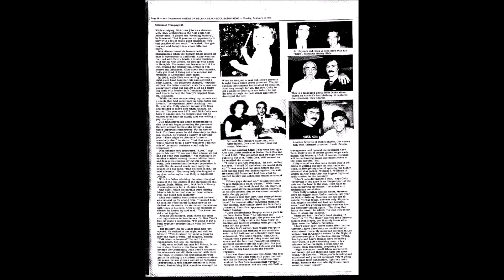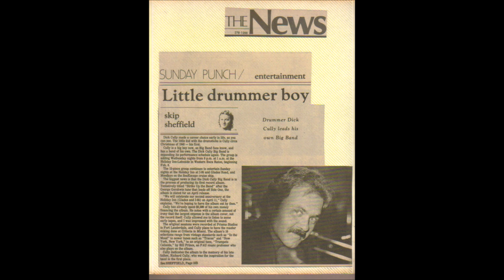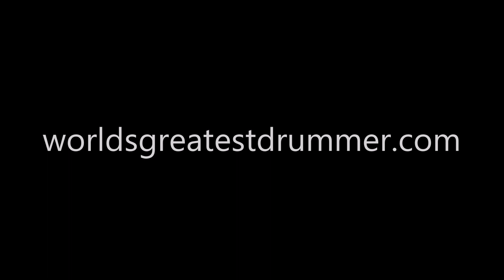Just in Time - Mizner Park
Dick Cully and his Big Band perform the Jule Styne composition ''Just in Time'' arranged by Matt Harris at Mizner Park, Boca Raton, Florida. Pete Minger - trumpet. Mario Escobar - alto sax, accompanied by personal photo's.. This was an opening number with the sound engineers getting their act together.